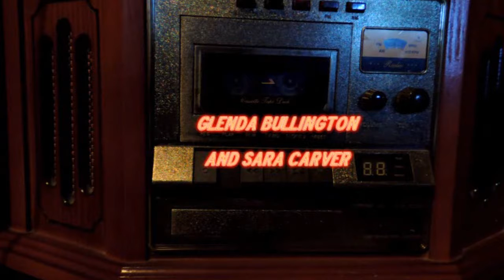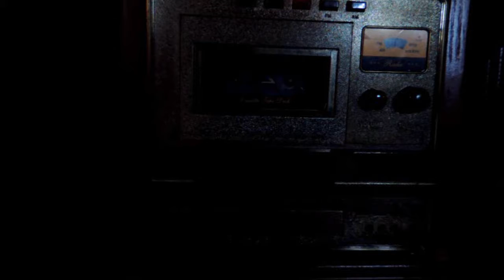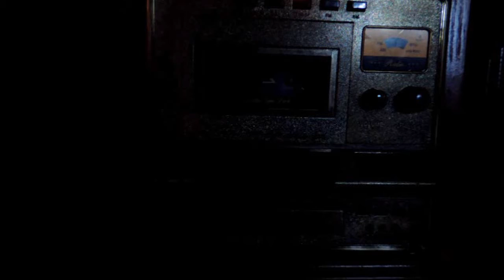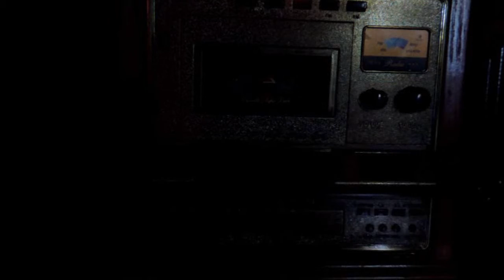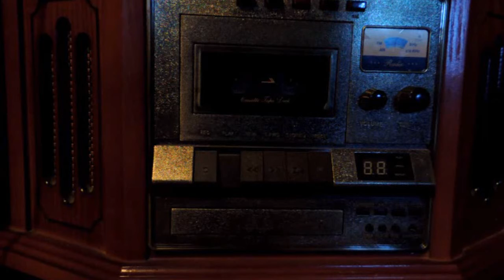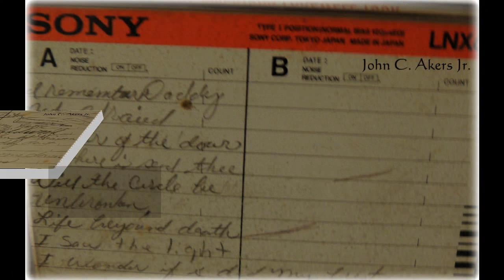Final Version Entire recording Glenda Bullington and Sarah Carver